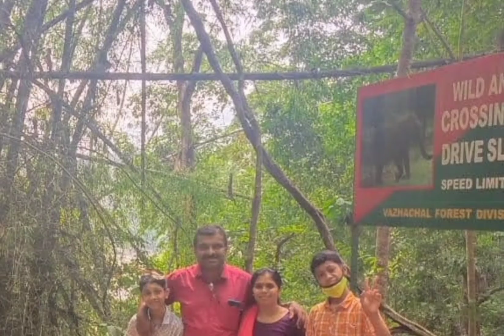മകനേ നിനക്കായ് കവിത: രചന, ആലാപനം രേണുക ദേവി ആർ. രേണുക ജി സോൺസ്✒️✍️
മകനെ, നീ തോളൊപ്പം ചേർന്നു നിൽക്കേ
മറ്റെന്തു വേണമീ മാതാവിന്
മകനേ നീ മന്ദഹാസതേൻ നൽകവേ,
മറ്റെന്തു പുണ്യമത് തേടണം ഞാൻ.
മകനേ നീ കരുത്തിൻ കരങ്ങൾനീട്ടി
മമ ദുഃഖത്തിൽ തണൽമരച്ചില്ലയാകേ
മറ്റെന്തു സുകൃതം നിൻ മാതാവിന്
മനശാന്തിയിൽ നിർഭരമെൻ ജീവിതം.
മകനെ നീയെന്നാത്മമിത്രം, നിൻതുടിപ്പുകളെൻ ജീവരക്തം.
മകനെ അറിക നീതന്നെ സ്വത്വം, സ്വത്തതുമമ്മതൻ സത്തതുമേ.
മകനെ നിന്നിലെ നന്മകളെന്നിലഭിമാനകിരീടം ചൂടിക്കവേ
മറ്റേതലങ്കാരം തേടണം ഞാൻ,
മകനെ ഞാൻ തപമേറ്റിയധികമെങ്കിലും നിൻപേരാൽഛായ വിരിക്കെ
തണലിലായ് കുളിർ നുകർന്നെൻ വ്യഥകളകലും.
മമ ജീവിതം ധന്യമാം ശുഭവേളയാകും.